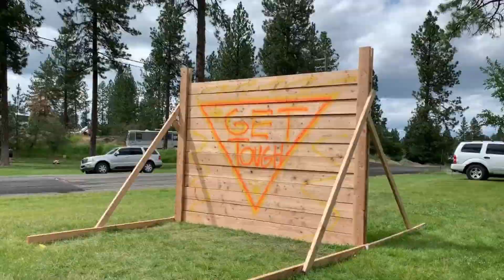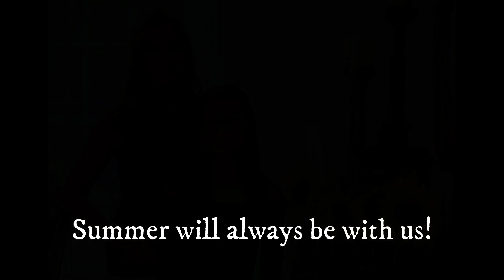Spring-Summer Adventures (2019) with @Audrey Doering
Summer 2019 is about to end! I put together this video to show the fun adventures. After recovering from her new heart valve, Audrey broke her arm during gymnastics. After another 8 weeks she was able to slowing start rebuilding her gymnastic skills. Of course it never slowed her zest for fun and adventure!